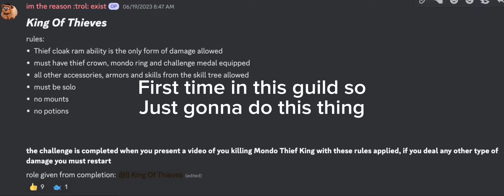Doing the King of Thieves challenge! | Pilgrammed Vermeil Village Guild